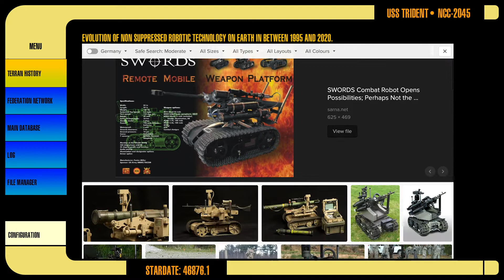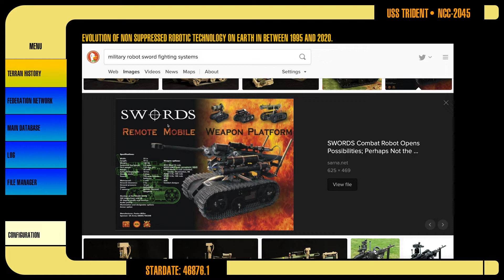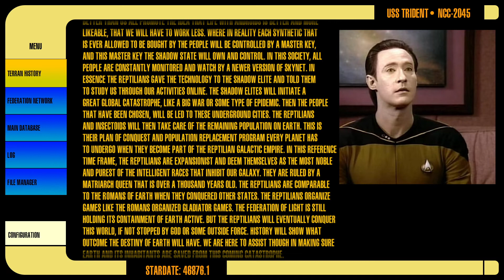Star Trek Parallelum: Chapter 8 "The Bridge and Skynet"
In this video I talk about our Starship the USS Trident. The USS Trident’s computer core is one of the most powerful data cores of Section 47’s Fleet. The USS Trident is classified as a harmonic battlecruiser. It has 13 advanced harmonic phaser banks and two main torpedo tubes. The torpedoes vary from simple quantum torpedoes to the very advanced surgical temporal torpedoes and even temporal nukes. It’s very advanced cloaking device allows it to remain unseen in any universe or dimension.

The Animation was created with Adobe Premiere Pro 2019 and Adobe After Effects 2019 on an I-Mac.

Date of Production: 2. Oktober 2019.
Produced by Alexander Kern

For people who haven’t watched the series, it is a science fiction series based in the 23rd or 24th century depending on the Series of Star Trek you watch. I personally started watching Star Trek in 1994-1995 in San Francisco, California.

The Star Trek Universe is a healing Universe

80% of my German videos have been blocked worldwide.

My bank account details:
Sparkasse Harburg-Buxtehude
Alexander Kern
IBAN: DE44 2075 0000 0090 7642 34
BIC: NOLADE21HAM